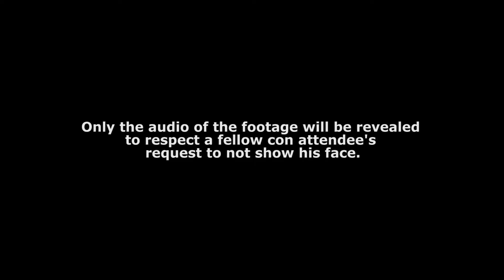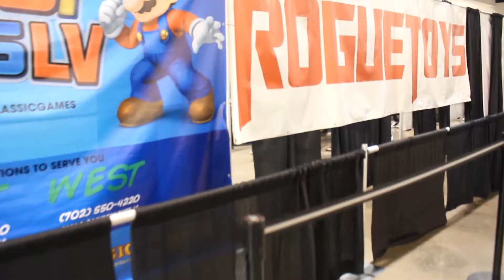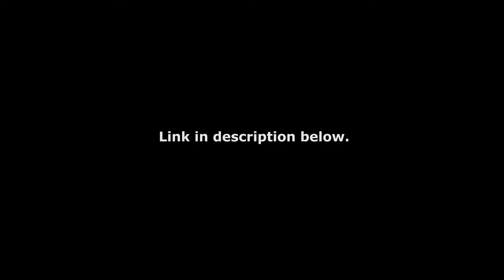[Anime Cons w/ Jedboy] Lvl Up Expo :Ending Ceremony Panel Part 2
Summary:
  This is the second of three parts of the ending ceremony panel.
FYI: Only the audio of the footage will be revealed to respect a fellow con attendee's request to not show his face.